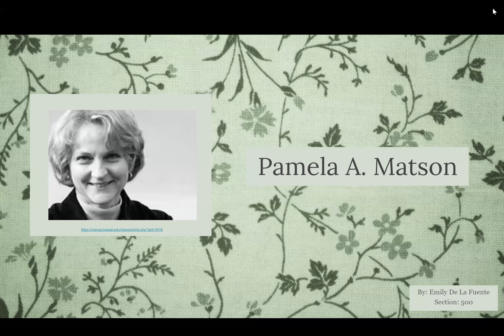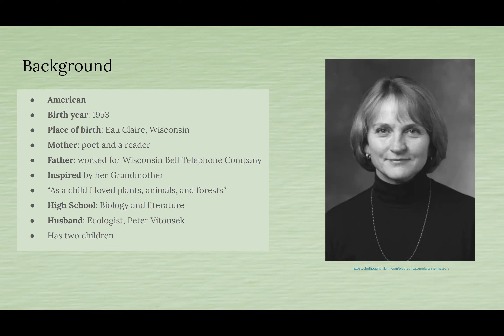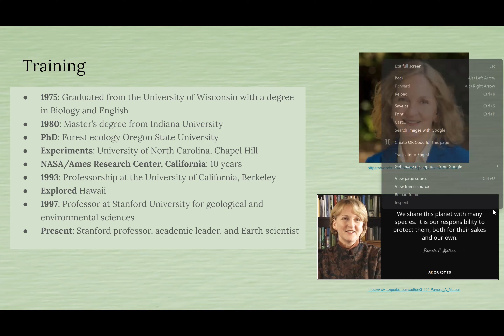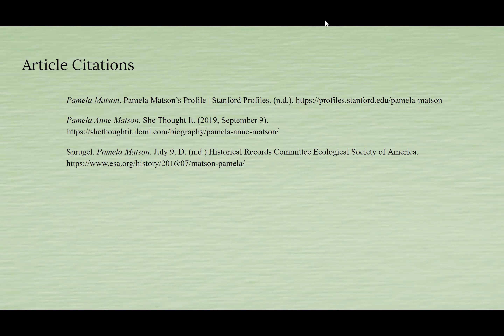Picture an Ecologist: Pamela A. Matson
ECCB 205 TAMU